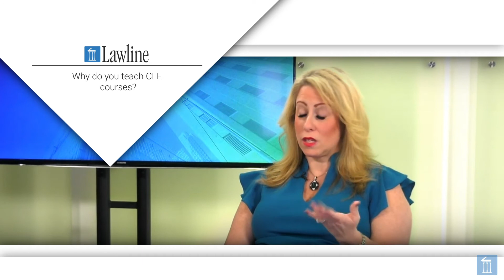Getting to Know Melissa Negrin-Wiener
Lawline had the opportunity to catch up with Melissa Negrin-Wiener from Genser Cona Elder Law.

Melissa shared some insights on working hard and putting pride aside.

Want to join Lawline?

New courses added weekly!